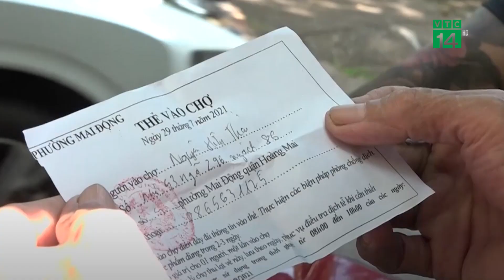Chốt bảo vệ “Vùng xanh không dịch” đầu tiên tại Hà Nội | VTC14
VTC14 | CHỐT BẢO VỆ “VÙNG XANH KHÔNG DỊCH” ĐẦU TIÊN TẠI HÀ NỘI
Những ngày qua, hàng loạt các "vùng xanh" đã đươc thiết lập trên địa bàn Thủ đô Hà Nội. Đây là các khu dân cư, ngõ xóm không có dịch Covid-19.